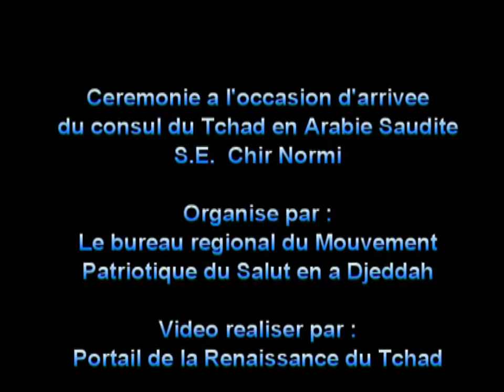حفل جيتاً جيت لسعادة القنصل العام الجديد شير نورمي بمدينة جدة المملكة العربية السعودية